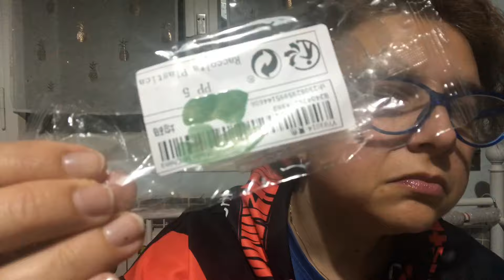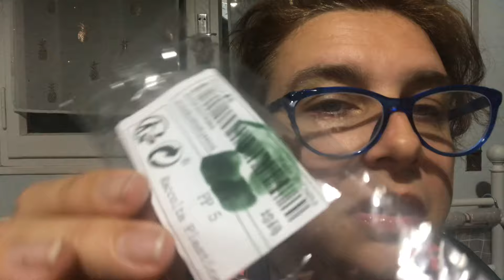Provo il make up che ho comprato alla fiera MAKEUP REVOLUTION asmr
Ciao STEcchini,
ecco gli ultimi acquisti makeupposi

lista dei desideri amazon per il canale asmr ste 🎁